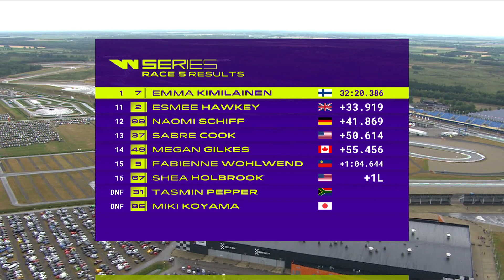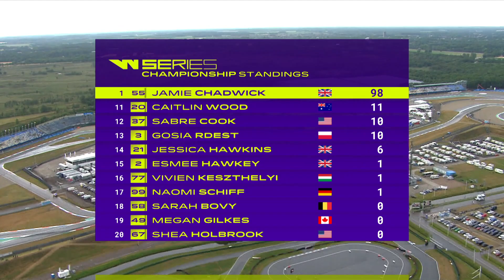2019 W Series Race 5 | Assen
TT Circuit Assen, to use this famous venue’s official title, has almost a hundred years of racing history in the record books. It’s better known for motorcycle events but it’s no less challenging at the wheel of a single-seater.

This W Series weekend had an unusual flavour since there were running two races, one not counting towards the championship but enabling us to evaluate a different event format under real conditions.

Need to know more about W Series? Ask us a question in the comments section!